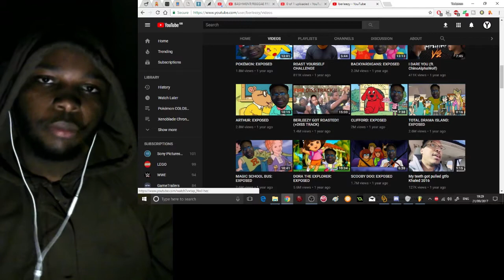Berleezy TOTAL DRAMA ISLAND: EXPOSED [REACTION]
Yo whats popin people

Music either by Me Blacktri4ce or GlitchXcity